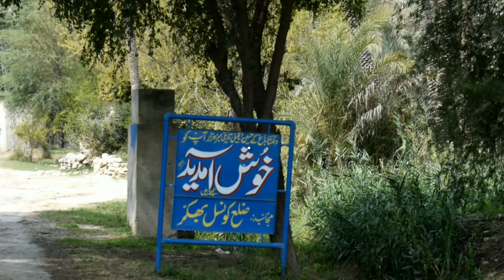Bhakkar City | District Bhakkar | Punjab Pakistan